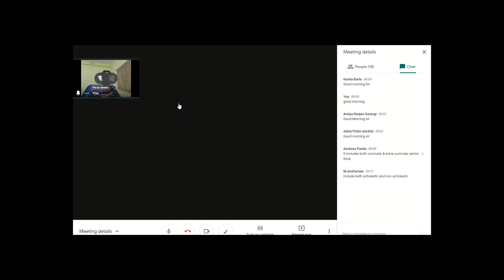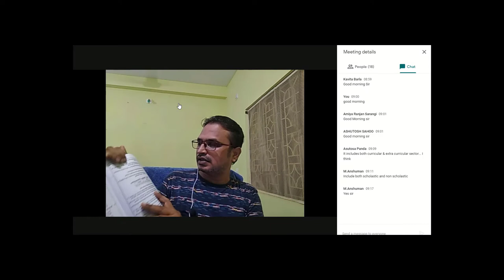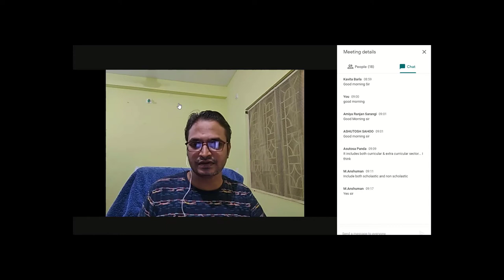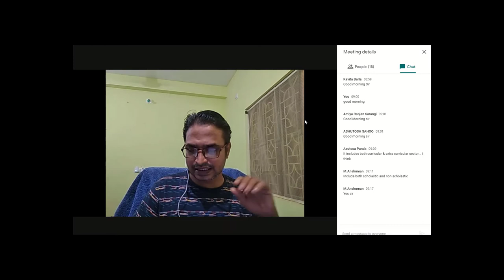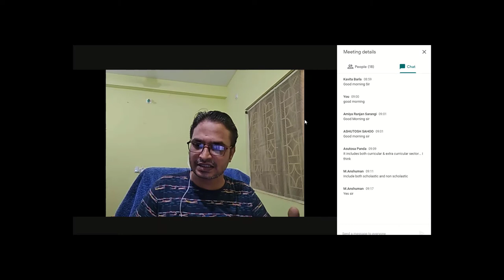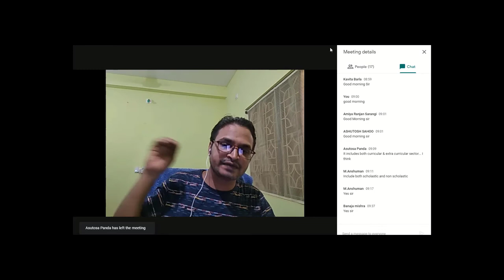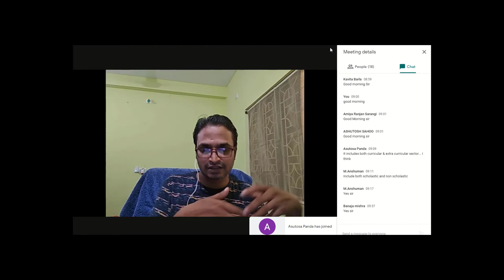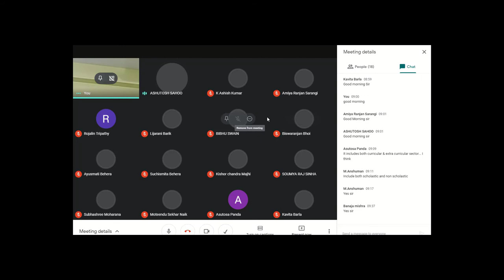Recent Trend in Mathematics Curriculum Development, Part - 1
Recorded video of online class on "Recent Trend in Mathematics Curriculum Development" for B.Ed. Students of "University Department of Teacher Education (UDTE), Utkal University, Bhubaneswar.